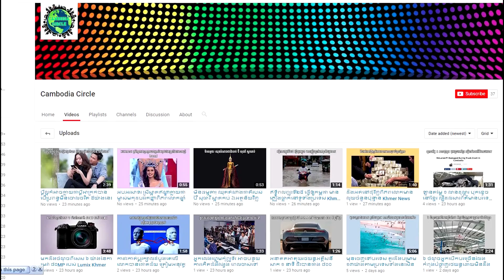ដល់ពេលត្រូវបញ្ចេញសមត្ថភាពហើយ|GTA 5 Story Mode Ep37 Khmer|VPROGAME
CambodiaCircle

THIS IS JUST A GAMEPLAY!!!